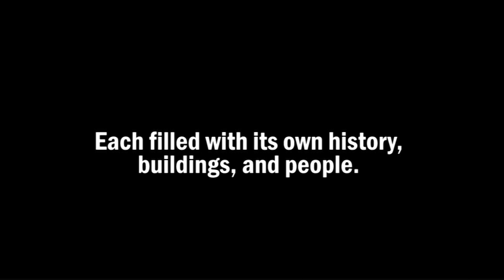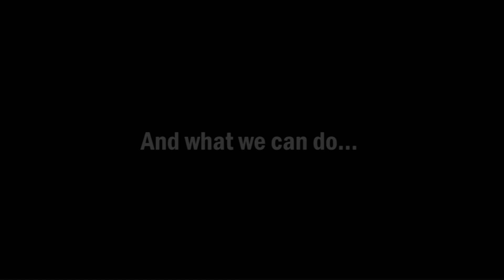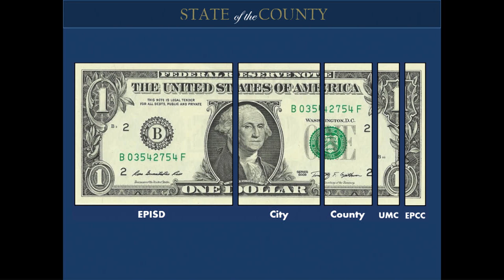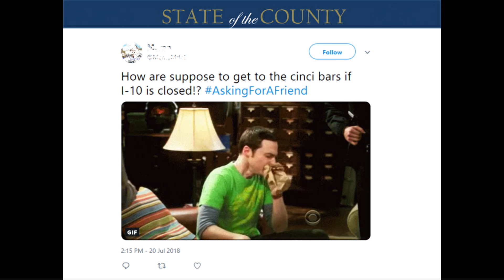State of the County 2018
State of the County address for El Paso County, Texas by County Judge, Ruben J. Vogt.  Event held at the El Paso Convention Center on October 17, 2018.